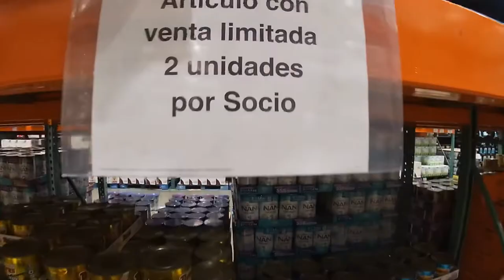Hoy fui a COSTCO en medio de esta pandemia 🦠😱. QUEDATEENCASA🏡 Toma tus precauciones☝🏽🚫